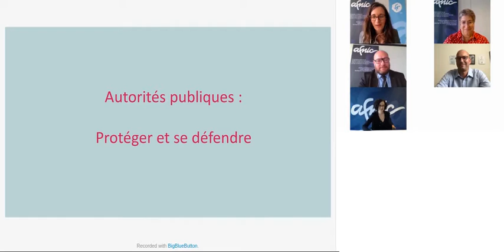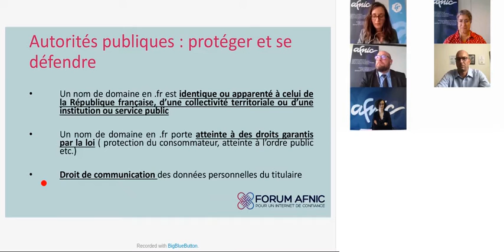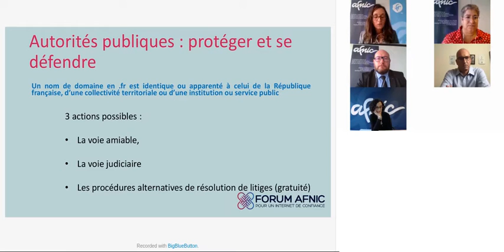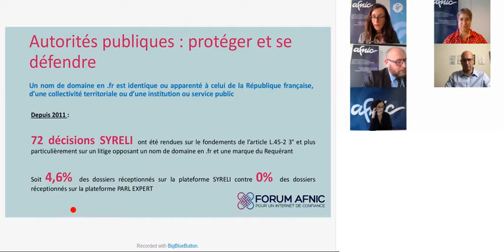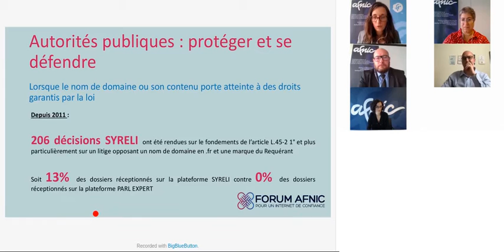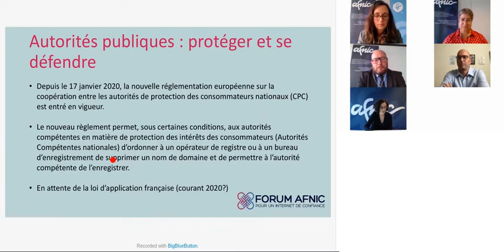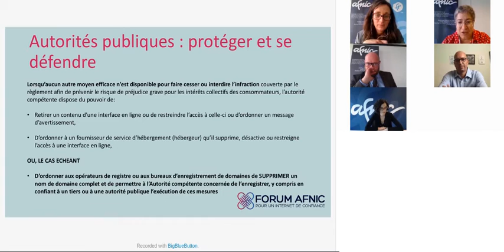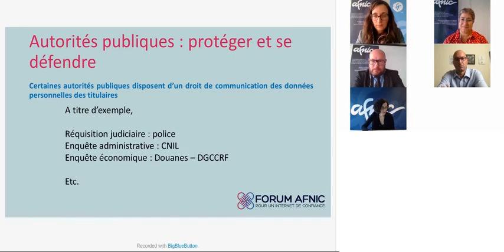Autorités publiques protéger les citoyens et défendre son nom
Par Floriane Duel, Juriste / Rapporteure SYRELI de l'Afnic lors du Forum Afnic pour un Internet de confiance.